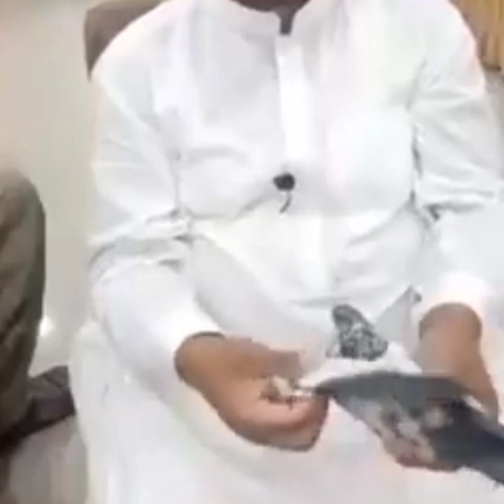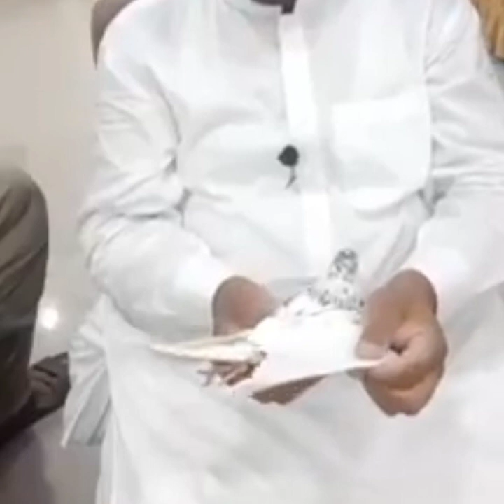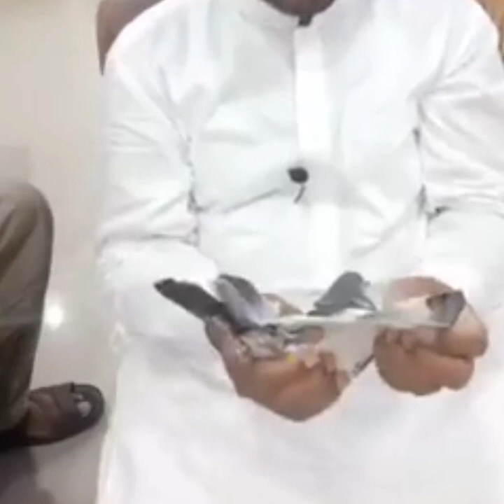How to pair Ustad Ashiq Hussain | PART 2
joda lagane ka tarika

kabootar ka joda lagane ka tarika

pigeon ka joda lagane ka tarika

jora lagane ka tarika

kabootar ka jora lagane ka tarika

kabutar ka joda lagane ka tarika

acha jora lagane ka tarika

pigeon jora lagane ka tarika

ustad baba sikander group

ustad baba sikander pigeon

ache kabootar ki pehchan

kabootar ke par ki pehchan

achy kabootar ki pehchan in hindi

kabootar ki pehchan

tadi kabootar ki pehchan

Ajman Pigeon Club